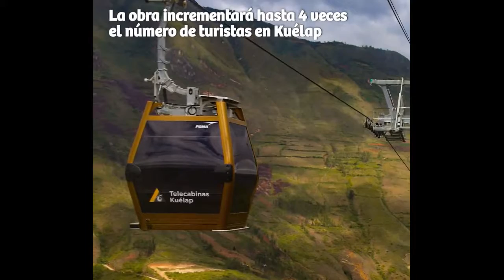Amazonas y su desarrollo turístico con Telecabinas Kuelap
El Presidente de la República Pedro Pablo Kuczynski llegó a la región Amazonas para participar de la puesta en marcha de las telecabinas Kuelap que llevarán un mayor número de turistas a esa parte del Perú. La inversión privada es importante para el desarrollo del país.